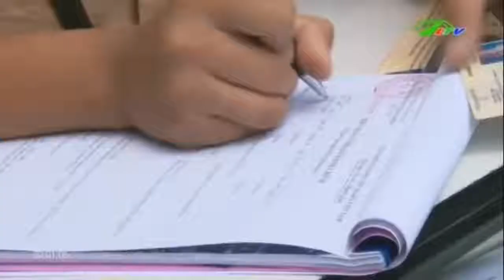Để Giảm Tai Nạn Giao Thông TP Bảo Lộc | An Ninh Lâm Đồng TV